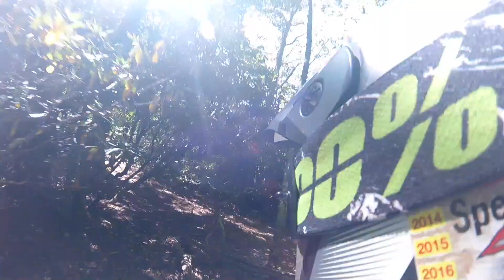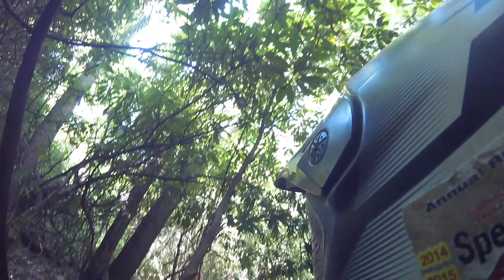2019 Doe Mountain - Sasquatch Hard Enduro